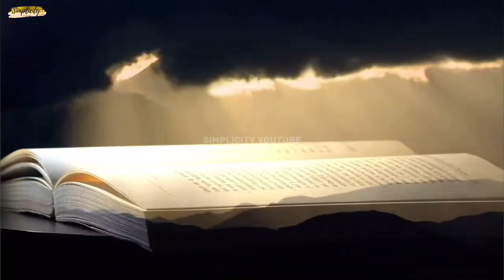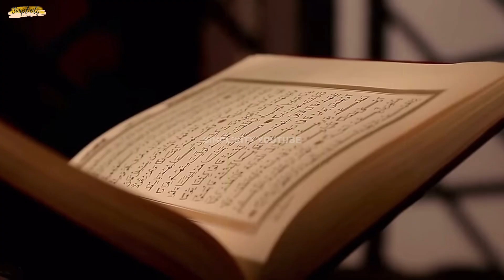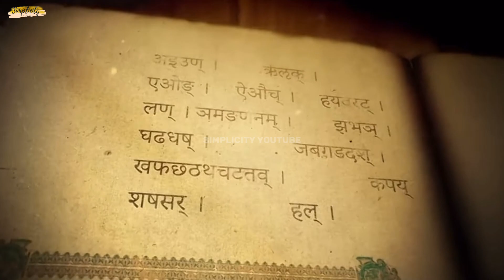Jannat Ki Hoor Kaisi Hogi | Women of Paradise | Hoor in Quran | Urdu/Hindi